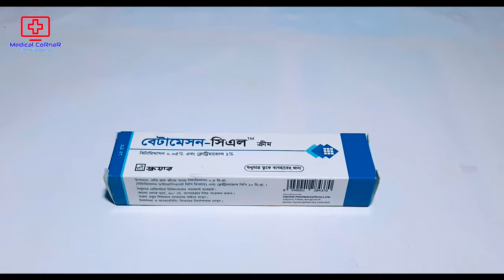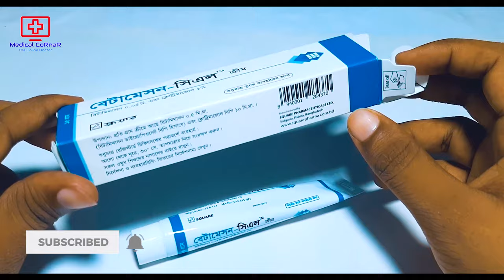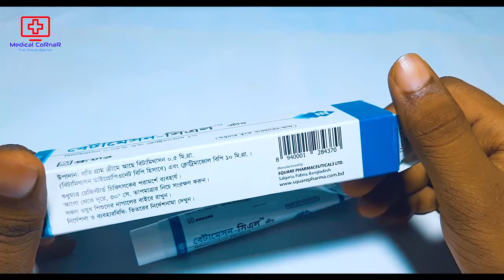Betameson-CL Cream || ত্বক-ফর্সা করতে যেভাবে ব্যবহার করবেন || Square Pharma Ltd.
This video, I have shown how to use Betameson-CL and what it does.I hope you have got a basic idea about Betameson-CL through this video.

এই ভিডিওতে আমি দেখিয়েছি কীভাবে (বেটামেসন-সিএল) খাবেন এবং এটি কি কাজ করে।আশা করি ভিডিওটির মাধ্যমে আপনারা (বেটামেসন-সিএল) সর্ম্পকে একটি ব্যাসিক ধারনা পেয়েছেন।